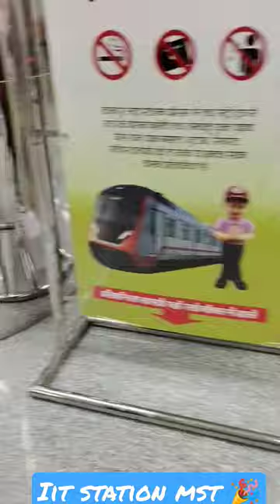KANPUR METRO APNI 😀😀❣️NEW YEAR PR HI BHARI MILTI H BS 😂🤣🎉🎉 Btw HAPPY NEW YEAR ❣️❣️❤️‍🔥KL METRO 😝M